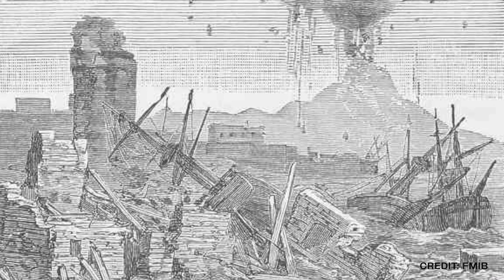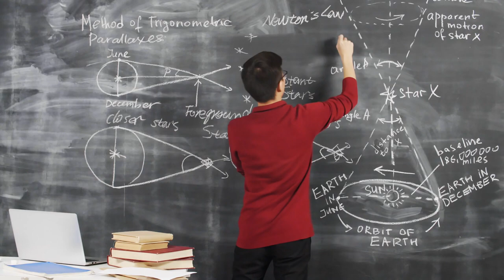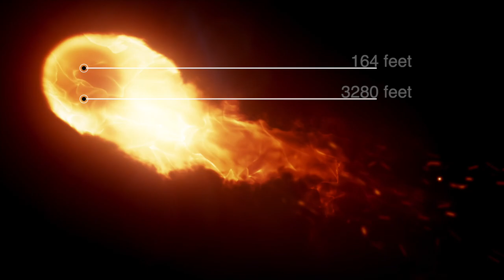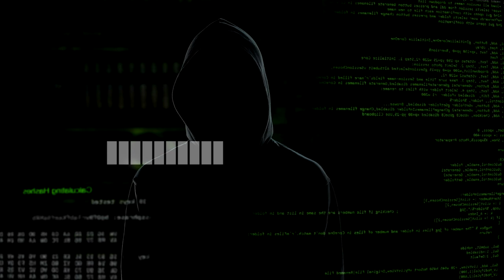5 Disasters That Nearly Ended Humanity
5 Disasters That Nearly Ended The World

Unless otherwise created by Underworld, licenses have been obtained for images/footage in the video from the following sources;